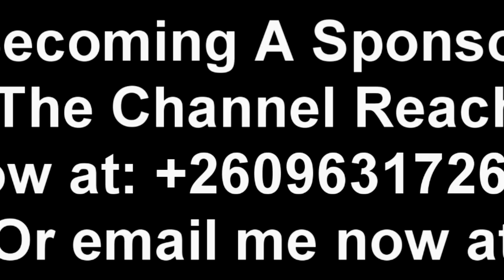Enock Mwepu Can Still Play Again, Like Kanu; Hon. Mainda Simata “Watch The Entire Video to Get the W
Enock Mwepu Can Still Play Again, Like Kanu; Hon. Mainda Simata “Watch The Entire Video to Get the Whole Thing”